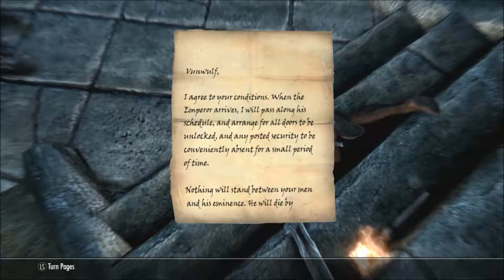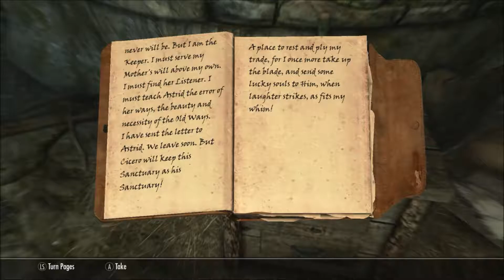Speaking With Actions | Skyrim Special Edition - PART 95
Hunting down and incriminating the commander's son is simple enough. Dealing with Cicero's onset madness is another story.
▼ SHOW MORE for Something You May Also Like ▼

Music Used (Intro/Outro):
Illenium ft. Nina Sung - Only One

Your feedback is important to us, seriously. If you'd like to share with friends, leave a like or dislike, a comment, or tweet at us - please, feel free to! Thanks again! And as always... until next time. ∞